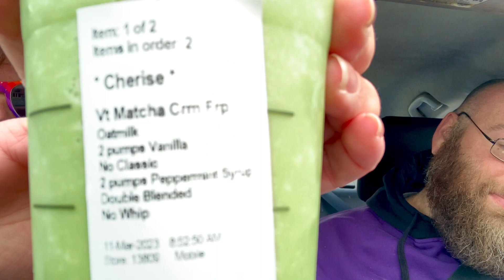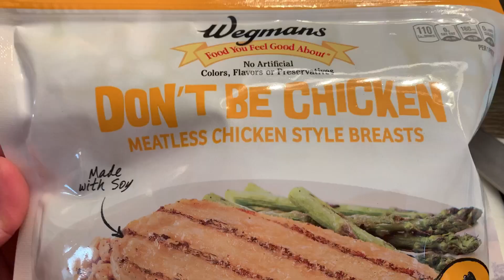Starbucks Vegan Shamrock Shake?! | Homemade KFC Famous Bowls Taste Test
Greg and I went out and tried some of YOUR Starbucks orders! One was a vegan version of a shamrock shake! We also went to Wegmans for their Don’t Be a Chicken vegan chicken to try our hand at a vegan KFC Famous Bowl!

Song: Moonlight Baby’ By Brian Massa featuring Meryl Yecies:
You can also find his album, Dip It In The Sauce, featuring this song on iTunes